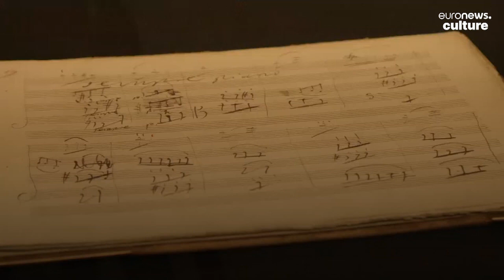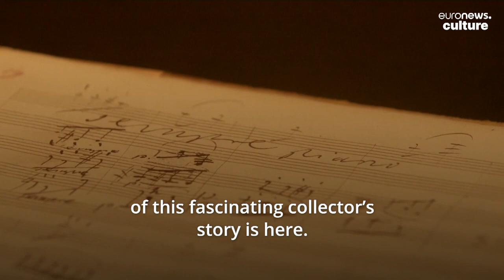Czech museum to return Beethoven manuscript saved from the Nazis to its rightful owners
The autograph of the 4th movement for strings in B-flat Major, op. 130, a highly valued late quartet by the German composer, will go back to the Petscheks, once the richest family in pre-World War II Czechoslovakia.